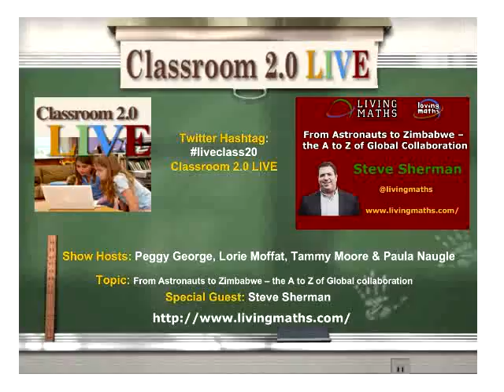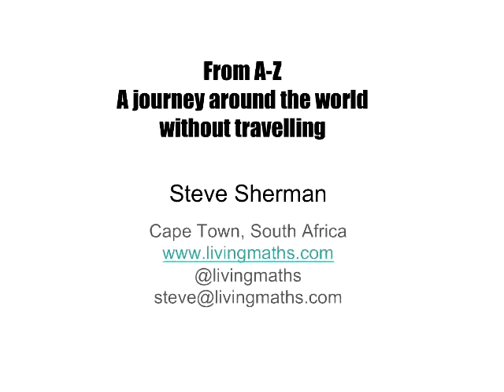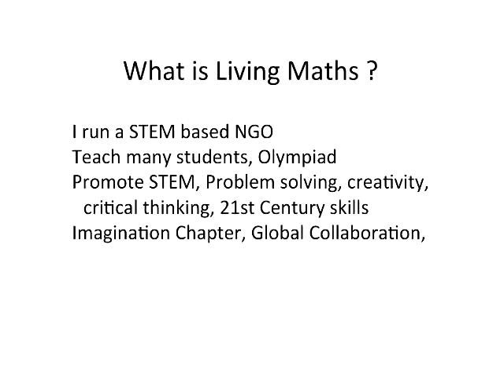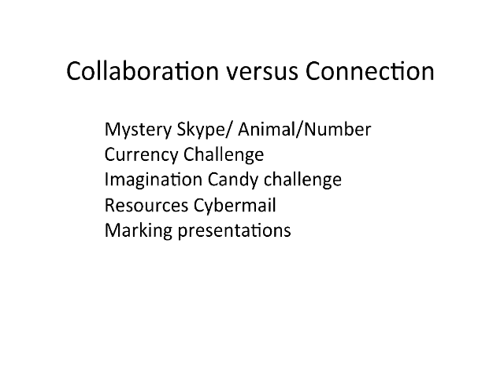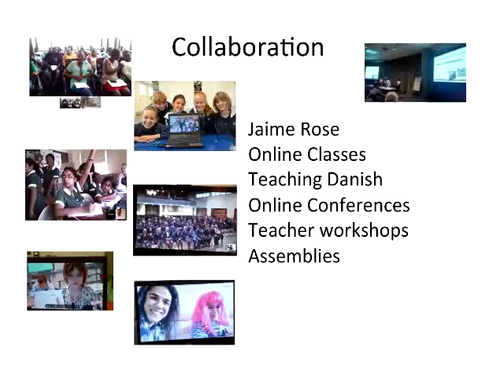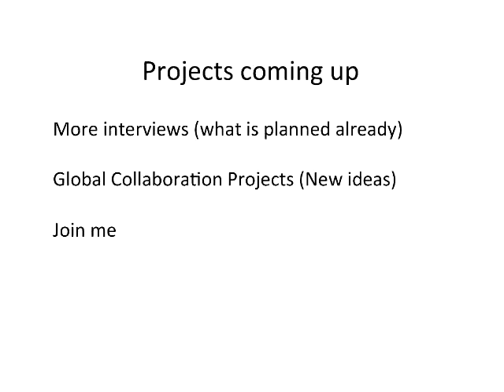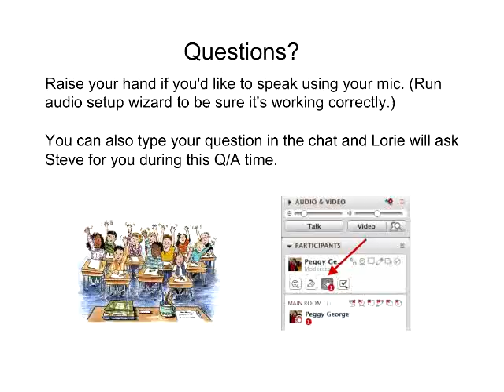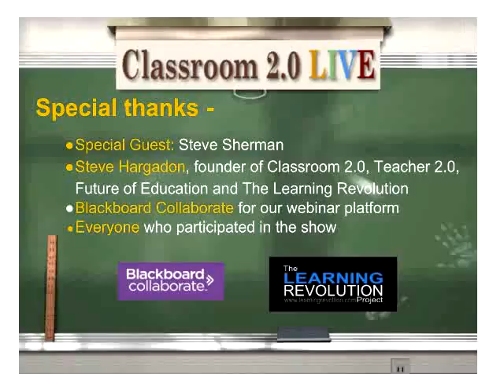From Astronauts to Zimbabwe – the A to Z of Global collaboration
Classroom 2.0 LIVE webinar "From Astronauts to Zimbabwe – the A to Z of Global collaboration" with special guest presenter, Steve Sherman (@livingmaths), February 18, 2017. We are in for a real treat with this presentation by our special guest, Steve Sherman. Steve is not only an inspired, energetic, passionate global educator but he has an incredible sense of humor. He has many stories and examples to share about his world travels "without the traveling" through the hundreds of activities he has been involved in with students through the use of technology.

Here's a taste of his humor in his profile statement which is anything but typical (read carefully).
Steve is the Chief Imagination Officer of an Educational NGO in Capetown, South Africa called Living Maths. It is a mathematics, problem-solving and science enrichment program. He teaches approximately 4500 students weekly in schools around Cape Town and now recently, the world. He is passionate about sharing knowledge and empowering young people. He is also a multi-award purchasing educator and was voted most adorable educational innovator by his unbiased mother. He feels that it is his destiny to spread the joy of problem-solving and creative thinking to anyone who is willing to listen and even to those who are not. He knows Karate, Ju-jitsu and 2 other Japanese words. Steve is an Olympic medallist for the short jump and an accomplished Yo-yo winder.